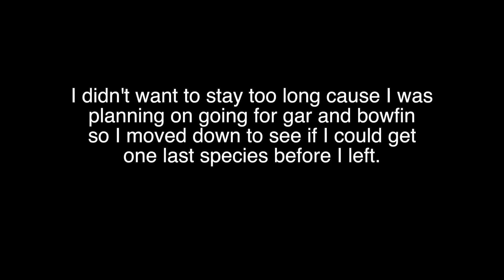Micro Fishing for Beautiful Exotic Cichlids - South Florida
Hope you enjoyed me catching some absolute toads. Only tried for 15 minutes or so but I hope you like this new twist to my channel. I love spicing things up and doing more varieties of fishing. If you wanna see more I can do it again in the future!